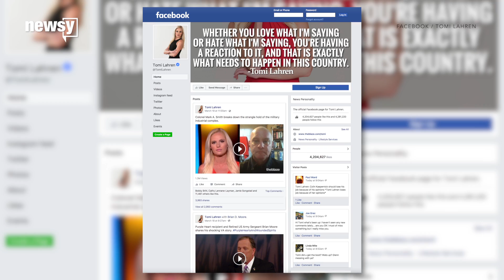Tomi Lahren sues TheBlaze, Glenn Beck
Tomi Lahren has filed a wrongful termination suit against TheBlaze and Glenn Beck.